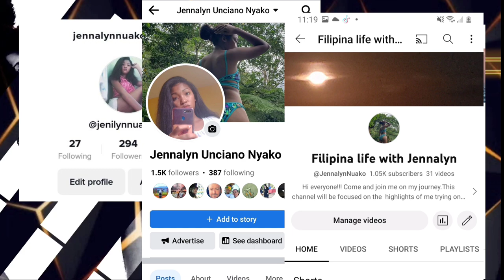HUGE BIKINI TRY ON HAUL!!!(WHILE TELLING MY STORY)youtube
If you want to Filipina like me just click this

Hi everyone!!! Come and join me on my journey.This channel will be focused on the  highlights of me trying on hauls with bikinis and other sexy clothes.  I'll travel around Philippines and interview single Filipinas.

If you would like to contribute to my channel you  can send it to my PayPal account